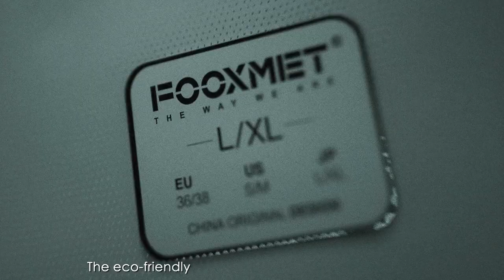FooxMet Air, Air-Cooling 99.5% UV Blocking Jacket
The feather light UPF 50+ sun protection jacket with two built-in fans keeps you cool and fresh for any activity.

Summer is great for almost everything: your mood, social life, and sunshine. But there’s one thing it always makes worse… the sun’s harmful UV rays. Sunburn is always a concern and keeping sunscreen adequately applied is a hassle or your skin might be too sensitive to accept chemical sunblock. You could hide under an umbrella or heavy clothing but neither is practical for fun, active lifestyles.

Here is what you need! FooxMet Air, the World’s First UV protection cooling jacket. It cools and protects you from the heatwave in a safe way without chemicals so you can enjoy any summertime activity.